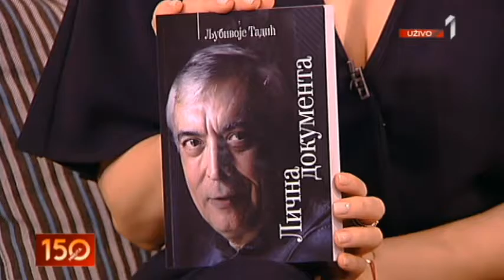2103 LJUBIVOJE TADIĆ